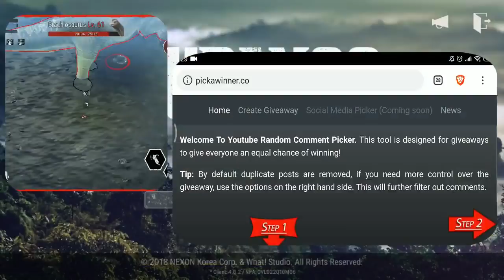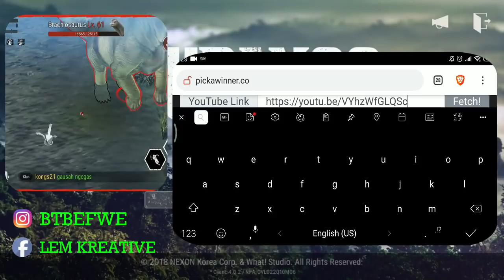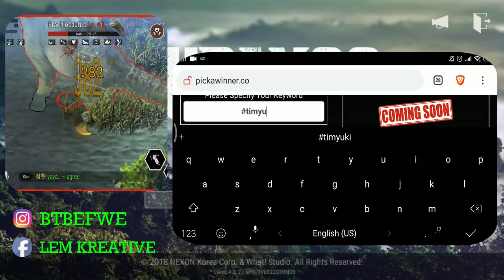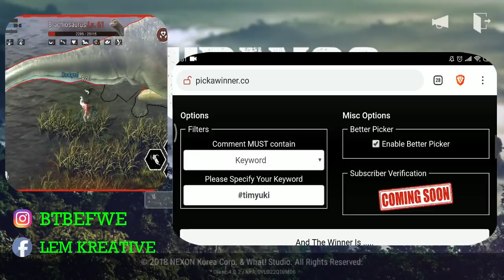PENGUMUMAN!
Selamat buat para pemenang, langsung kirim pesan ke IGN EFWE #0569.

Gw ada rencana kedua yang bener-bener bakal mirip super deal. Yang pasti masuk next konten kalau kalian mau.